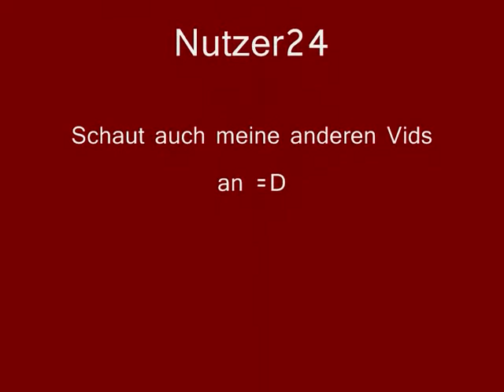Otto Waalkes Teil 31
Otto waalkes - Grund zum feiern // saufen mit bro´s  hänsel und gretel  otto waalkes website  otto waalkes dvd  otto waalkes filme